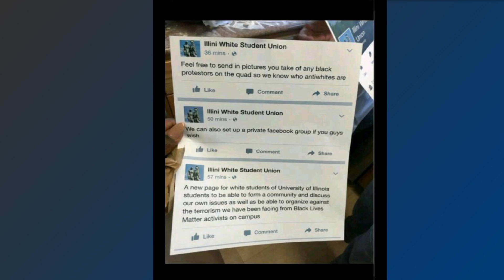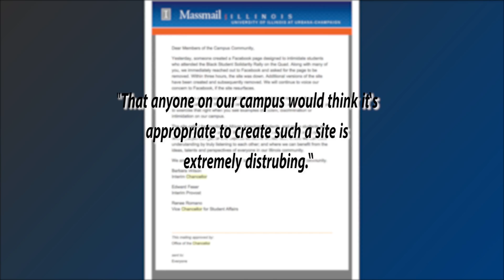ILLINI WHITE STUDENT UNION-CW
STUDENTS, FACULTY, AND COMMUNITY MEMBERS OF ALL RACES JOINED ON THE QUAD LAST WEDNESDAY TO SHOW SOLIDARITY AFTER THE POSTING OF A RACIST FACEBOOK PAGE.  UI-7'S CASSIDY WILLIAMS HAS MORE ON HOW MANY ARE SAYING THE UNIVERSITY ISN'T DOING ENOUGH TO PROTECT BLACK STUDENTS ON CAMPUS.